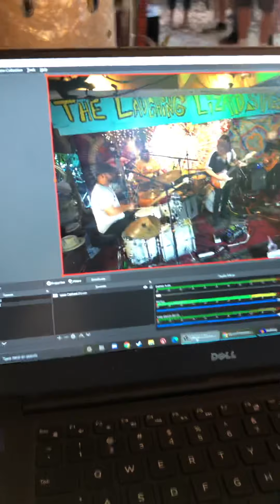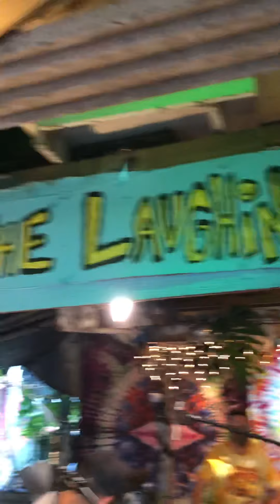Electric Kif - KIF Family Jam @Thristy Gecko 03.13.2021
Electric Kif Family Jam @ Thirsty Gecko 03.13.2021